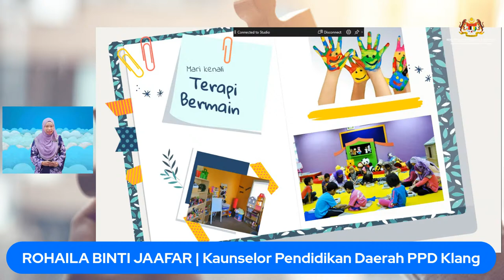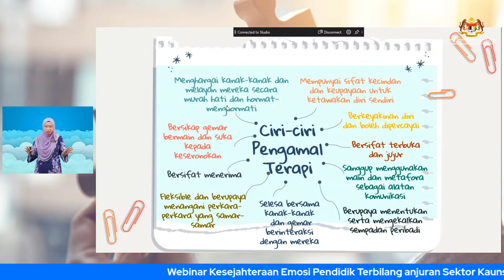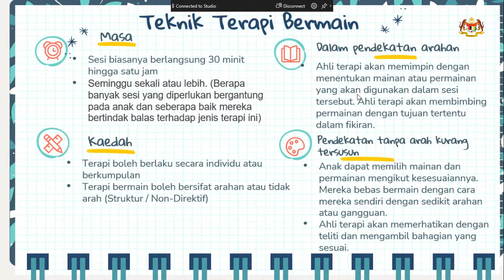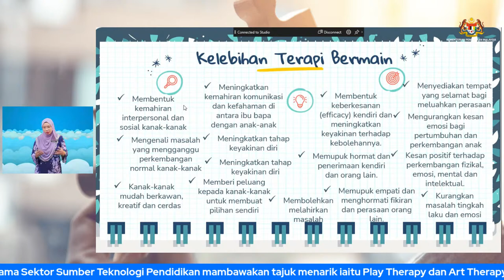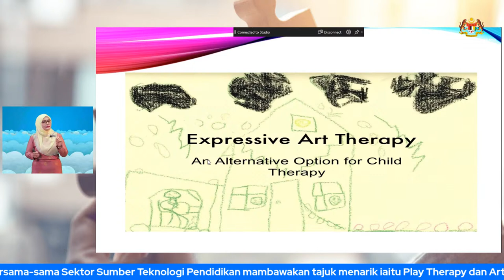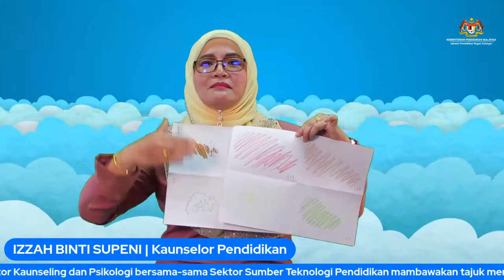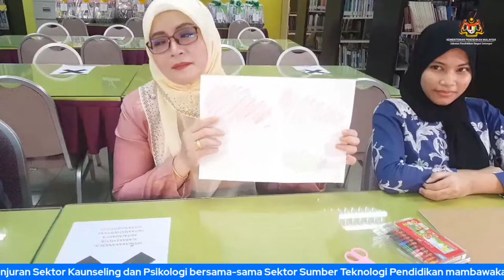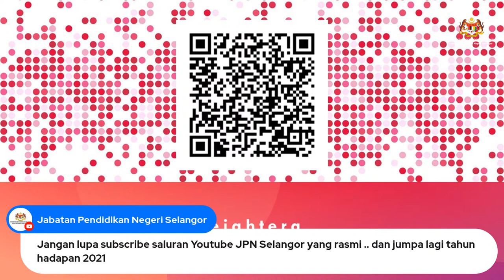Webinar Kesejahteraan Emosi Pendidik Terbilang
Webinar Kesejahteraan Emosi Pendidik Terbilang anjuran Sektor Kaunseling dan Psikologi bersama-sama Sektor Sumber Teknologi Pendidikan mambawakan tajuk menarik iaitu Play Therapy dan Art Therapy